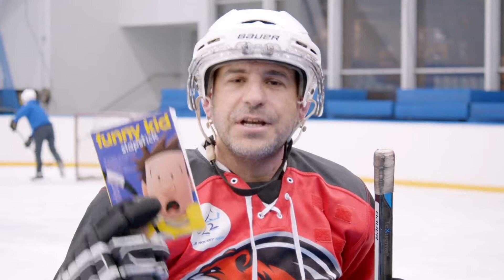Book Launch - ICE HOCKEY STYLE!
The official launch of Funny Kid Slapstick! It's out now!
Massive thank you to the SYDNEY BEARS ICE HOCKEY CLUB! These kids are awesome! And to HarperCollins Publishers for setting this whole thing up. This was basically my childhood dream come true :)